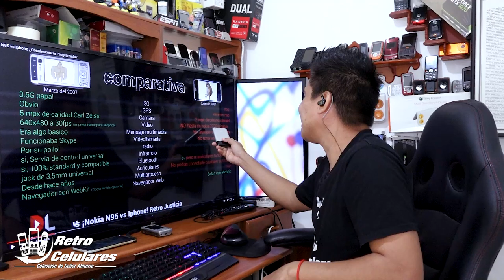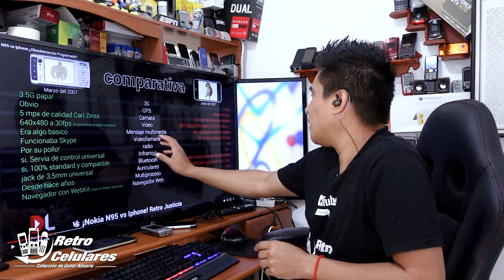¿NOKIA N95 era mejor que el iPHONE? Reacción a @DanteLeoncini - Retro Celulares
cual era realmente mejor en su época, el nokia n95 o el iphone de apple, dante hizo un genial video muy explicativo y deductivo de porque el Nokia era superior sin embargo comercialmente el iphone fue superior y marco un hito en la historia, en este video reacciono a lo que el dice en el siguiente video:

RETRO CELULARES

celulares viejitos
celulares clásicos